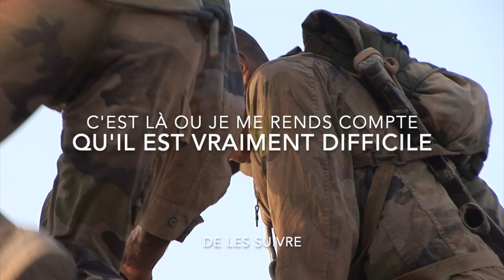Djibouti "La Piste" Rushs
Archives de Philippe Buffon Ce sont donc des cassettes Béta mises bout à bout et numérisées que j'avais tourné  que je mets en ligne.